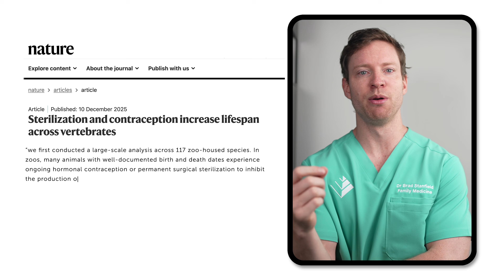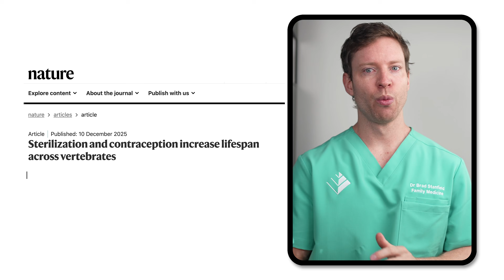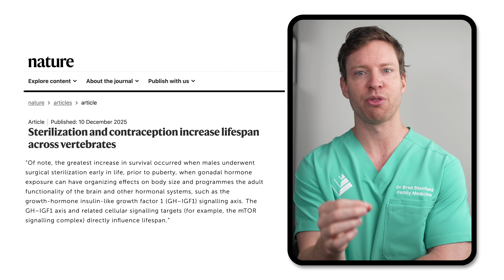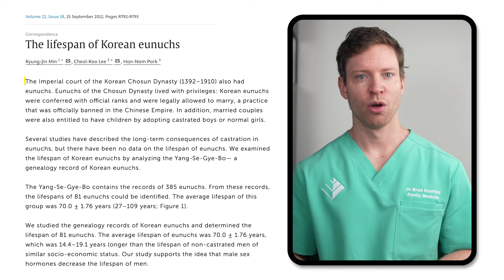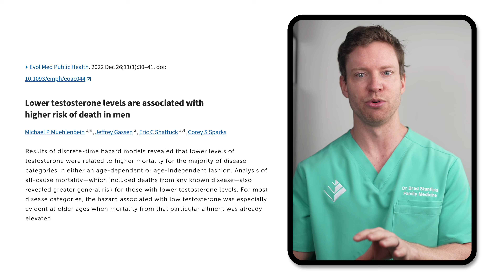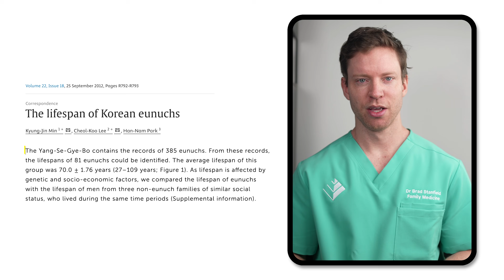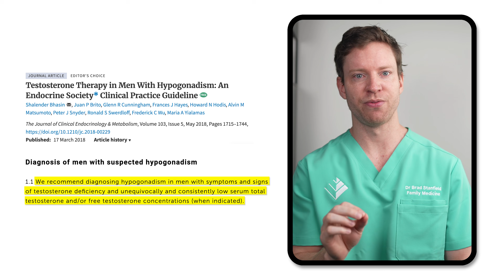Do WHAT to Your Balls to Increase Lifespan??!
Timestamps
00:00 Castration Study and its Findings
03:04 Implications for Humans
04:29 Low Testosterone and Health Risks
06:03 Conclusion & Key Takeaways